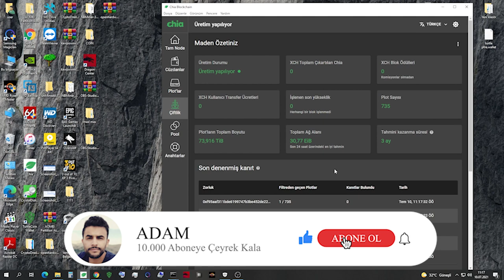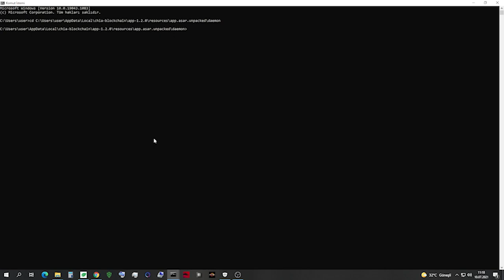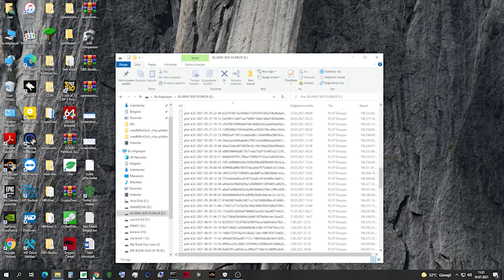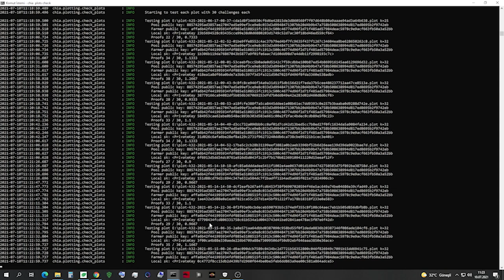chiaplot Kaliteni Öğren. PLOTLARIN CHİA KAZANACAK KADAR KALİTELİ Mİ?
Pilotların kalitesini ölçeceğiz yani mad max ve chia nin kendi uygulamasından yaptığımız pilotlar chia blockchain den chia kazanacak kadar kaliteli mi Değil mi ona bakacağız.
Cmd konutları ile kontrolü sağlayacaz.
İlk olarak chia nın dosya dosyakonumuna gidip daemon klasörüne gelip dosya konumunu kopyalayıp
Cd komutunun önüne yapıştırın Entere basın. Böylece dosyanın içerisine giriyoruz. Aslında buradan arayüze ihtiyaç olmadan chia hakkında herşeyi yapabiliriz. Biz plotların sağlık durumlarını kontrol edicez.

Şimdi chia plots check komutunu yazıyoruz. Ve Enter'e bastıktan sonra tüm plotları bulup bi deneme testine sokacak. Konuyla ilgili chianin resmi sitesinde bilgiler var orayı inceleyebilirsiniz.

Kısaca anlatmak gerekirse plotların sağlık durumları 1 in üstünde olması gerekiyor. Bi nevi Plot bulma similatorü diyebiliriz. En düşük Plot kalitesinin 0.70 olması gerekiyor. Benim tavsiyem bir altı olanları yenisini yaptıkça silmeniz.